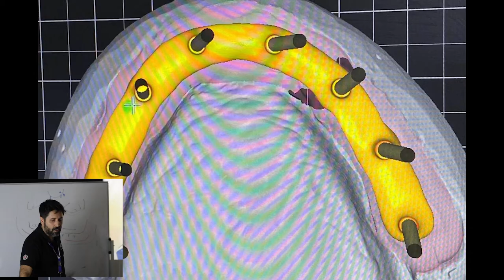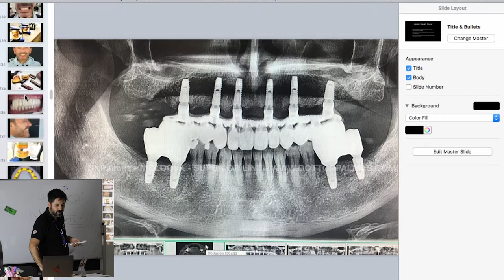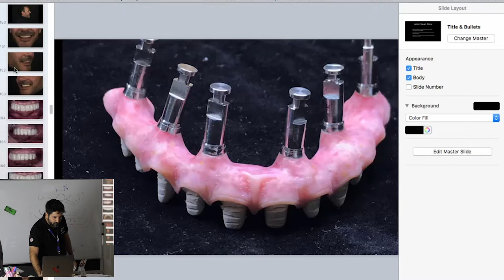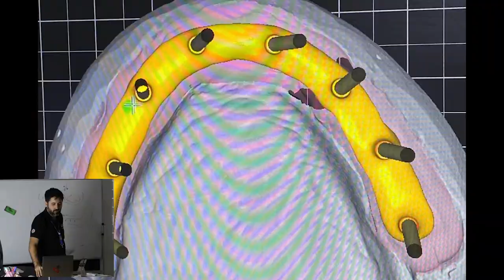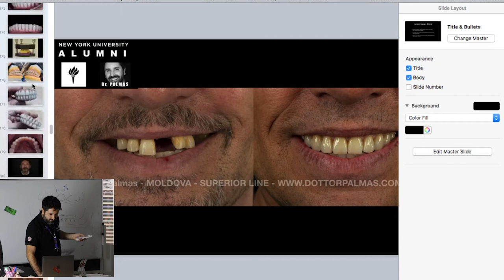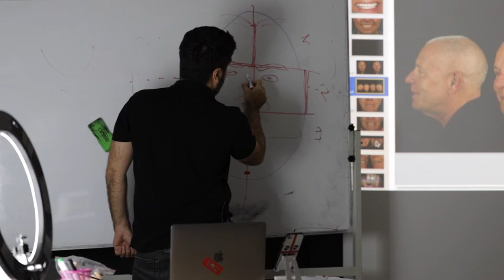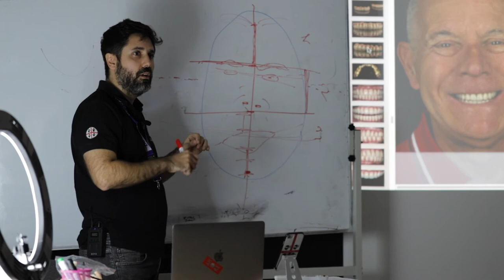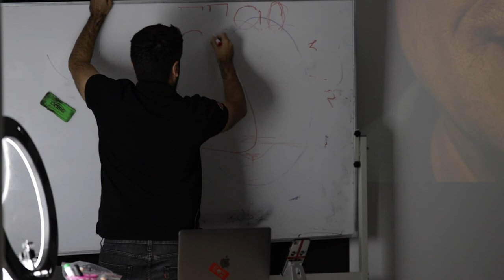Denti fissi su impianti: Come si creano le linee dentali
Questo video ti mostrerà come si faranno protesi ed impianti dentali.

Il modo più avanzato e tecnologicamente più completo di realizzare protesi di alto livello per mettere i denti fissi in bocca ai pazienti dopo l'intervento di inserimento degli impianti.